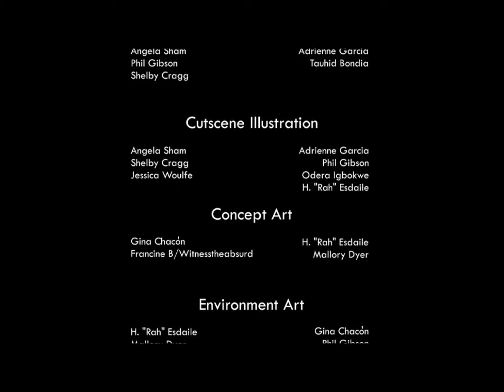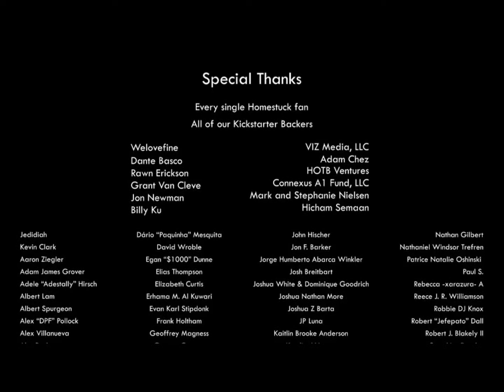Homestucks Play Hiveswap Episode 22: THE END!?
One thing of note, I had to play through again a few times to get cutscenes or replace footage that was lost one way or another. If you skip all the dialogue, know all of the puzzles, and could get the SNAKE game in one try, you could probably get through the game in about 25 minutes. My record was 32.